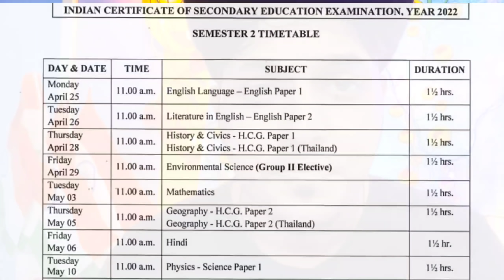🔴 CBSE latest news class 10/12 Dates changed😱big update latest news cbse Today datesheet updates